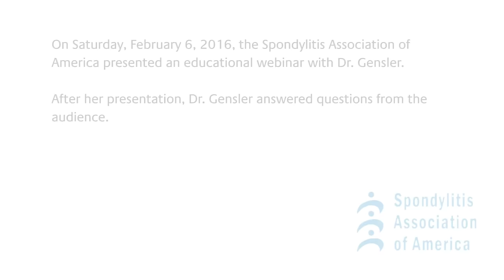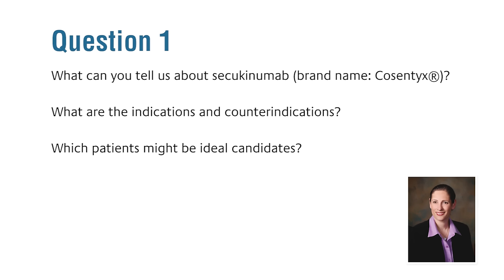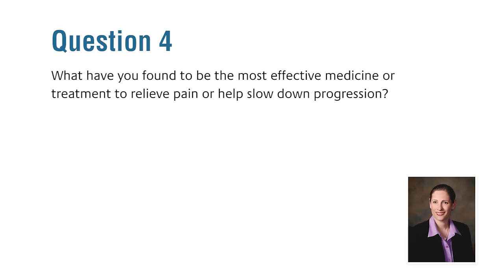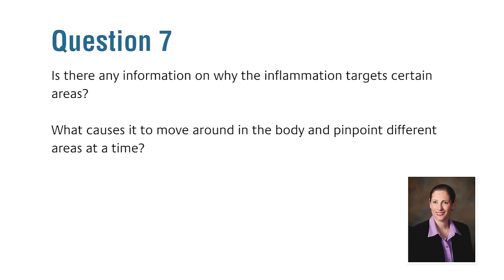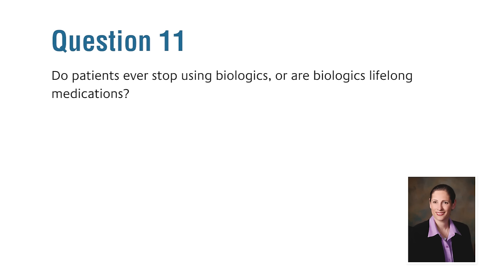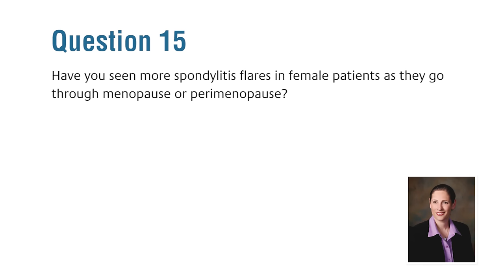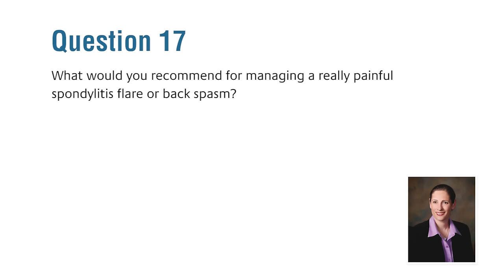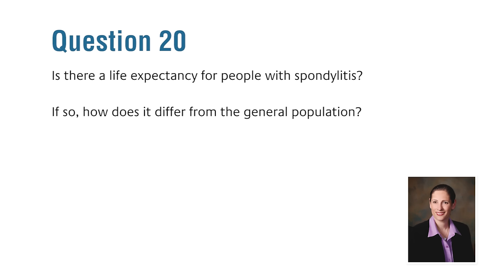Troubleshooting Spondylitis Information Session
Hear noted rheumatologist Lianne Gensler, MD answer questions about complications and comorbidities associated with spondylitis, including heel and foot pain and the effects of spondylitis on blood pressure, heart health, pregnancy, menopause, and life expectancy.